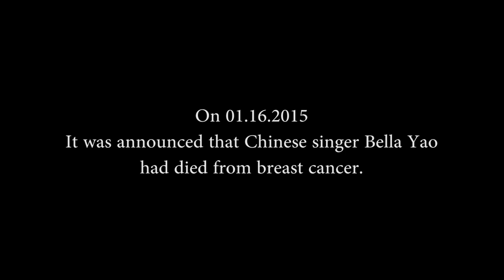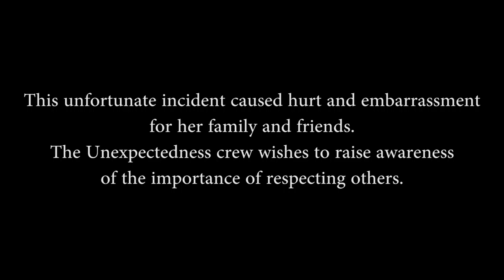Unexpectedness Episode 4 - Bella Yao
Episode 4 of Unexpectedness, from S09E05 of Husky Vision.